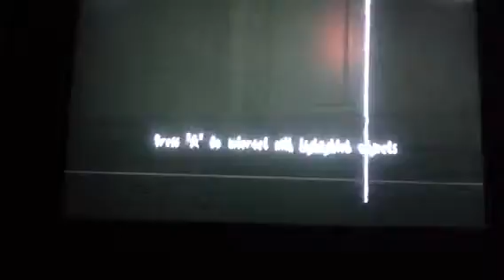Slender man the arrival game review